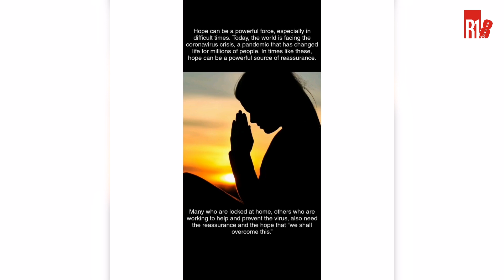Tanuja à une petite pensée pour le corps médical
Dans la série nos artistes à l'heure du Covid-19, pleins feu sur la pétillante Tanuja Ramjeeawon. Jeune talent national, cette dernière est tombée dans le bain de peinture à l’âge de 16 ans. Elle fut vite inspirée par un certain Vincent Van Gogh et biensur, Pablo Picasso. D’ailleurs leurs techniques sont souvent remarquées dans ses œuvres.
Aujourd’hui mentor pour les jeunes, Tanuja nous présente son projet spécial Covid-19.